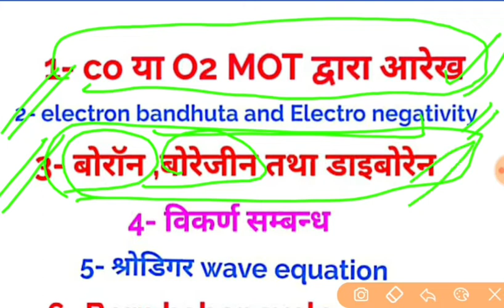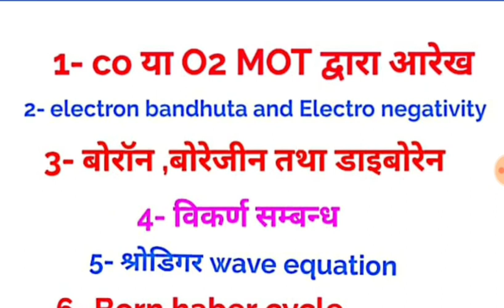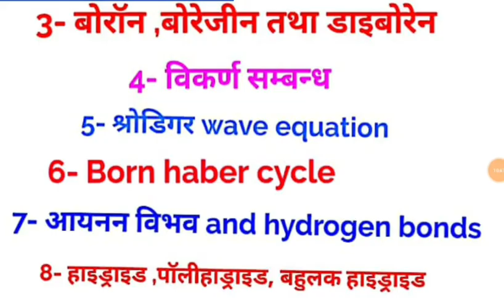B.sc 1st year inorganic chemistry important question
🔥 Telegram channel link -Study with suraj 🌞

🔺 My . या search करें surajrajpoot66

💯 B.sc first year //✍️ physics objective type question तीनों paper के Download